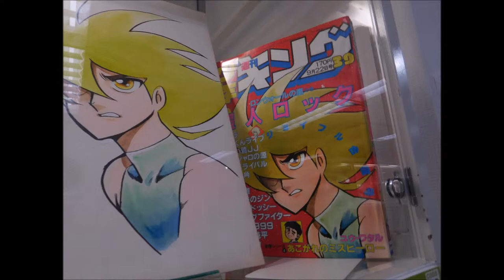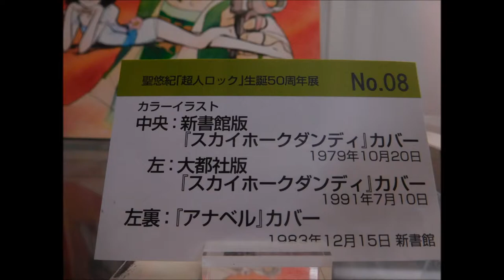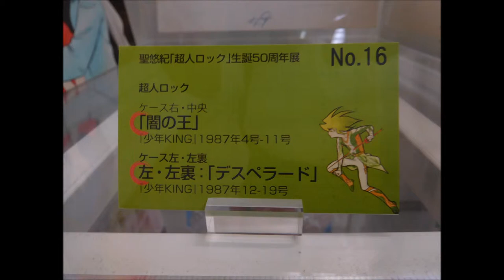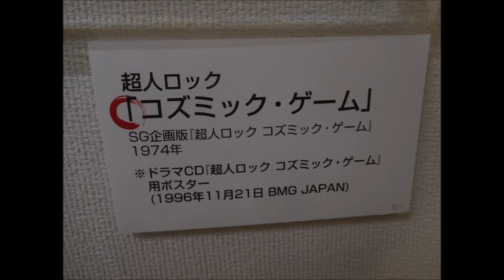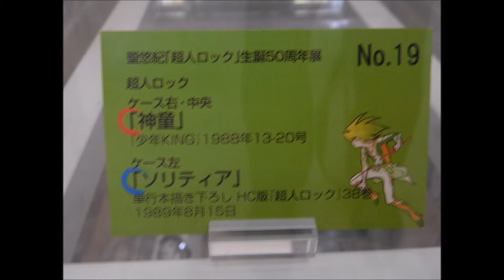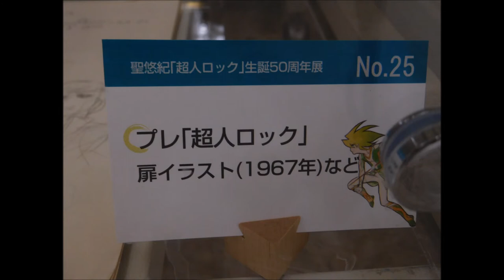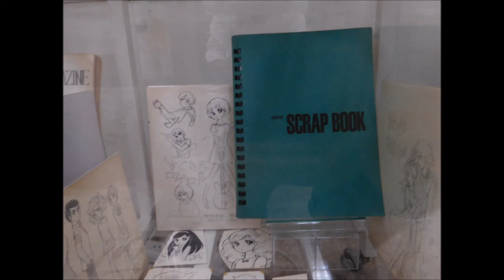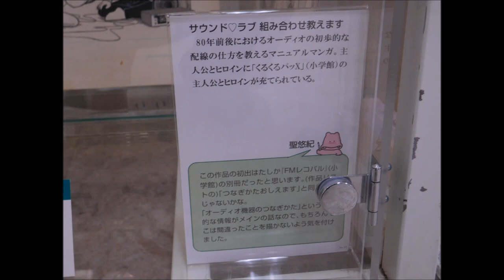DSCN聖悠紀先生原画展20170911第４弾 パラパラ漫画風